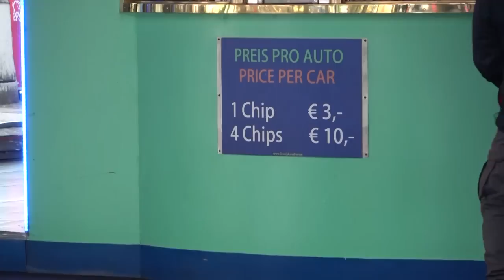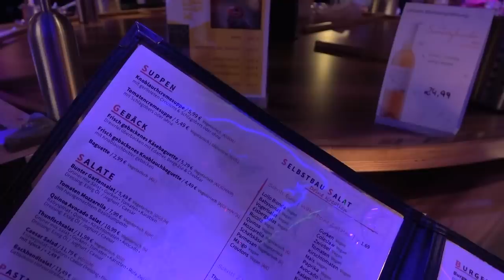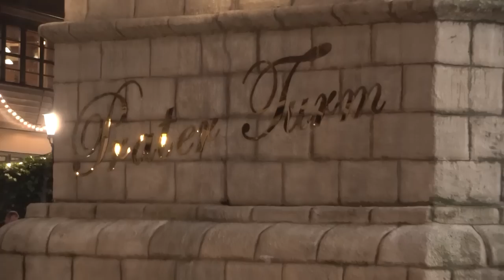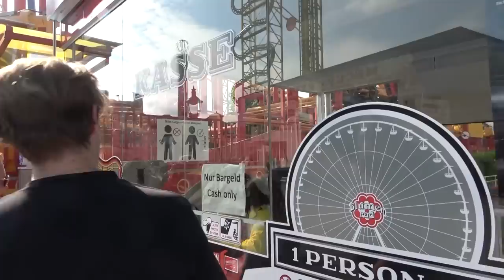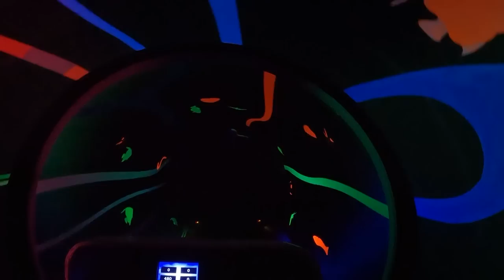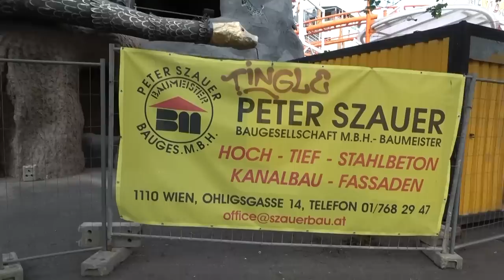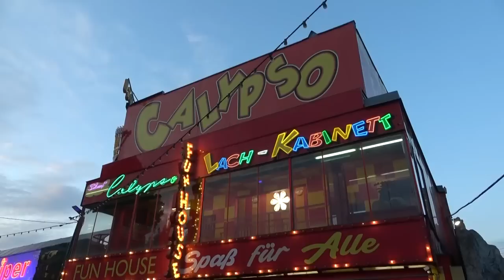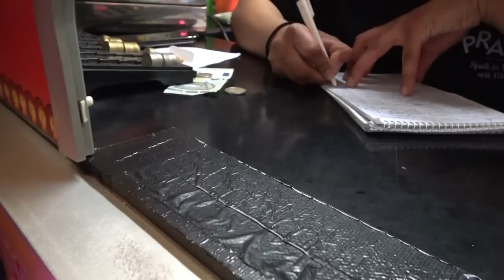ONVRIENDELIJK WIENER PRATER - XXXL REVIEW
In deze video bezoeken wij Wiener Prater in Wenen. Dit is een pretpark/kermis midden in de stad van Wenen. Mooie en unieke attracties, gave achtbanen maar ook helaas wat onvriendelijk en bot. Anyway ga er voor zitten een XXXL Review van Wenen!